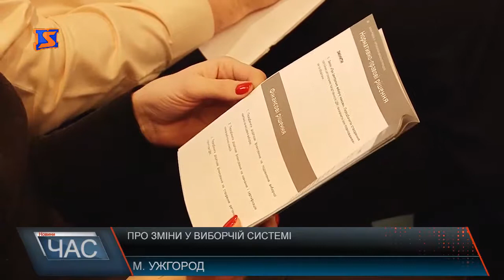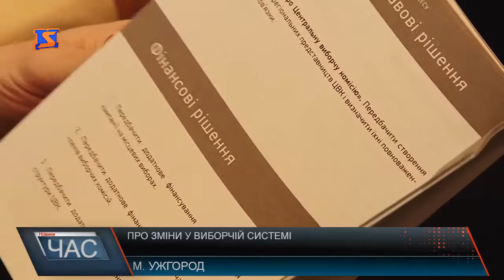Зміни виборчої системи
Пропорційна замість мажоритарної. Народні обранці в першому читанні прийняли рішення щодо зміни виборчої системи. В ході досліджень та дискусій по всій Україні, експерти дійшли висновку - відкриті списки зможуть урівняти сили кандидатів. Як продовжує Інна Борзило такі новації покращують комунікацію депутатів з громадськістю та сприяють партійній демократії. Зміниться і бюлетень. Він не буде таким довгим, а буде складатися з 2-х частин. В одній трафаретом виборець вписує номер партії. В іншій – номер кандидата зі списку цієї політичні сили, який на вашу думку заслуговує на мандат. Всі номери будуть розміщені на стенді в кабінці для голосування. При цьому, зменшиться й кількість округів. Далі: якщо кандидат на окрузі «провалився», але в партії будуть так звані «залишкові голоси», то 10-15-ть кандидатів зможуть пройти за загальнонаціональними списками. Але разом з тим, «кумівство» та «олігархія» мають залишить у минулому. Це підкреслює Надія Попадюк з Радикальної партії Олега Ляшка. Та більше того, після ухвалення нової системи виборів, з’явиться виборчий кодекс. Він унеможливить змінювати «правила гри» кому як вигідно. Законопроект про зміну виборчої системи нардепи мають ухвалити у другому читанні. А вже чи вплинуть зміни на вибори, та власне, як саме - зможемо оцінити у 2019-му році під час парламентських та президентських виборів. Та у 2020-му на місцевих.